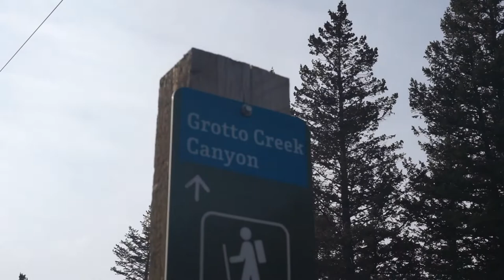Trekování na zmrzlé řece v Grotto Canyon v Canmore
Grotto Canyon je krátká nenáročná stezka, která se nachází nedaleko našeho nádherného městečka Canmore. Jedná se o jednu z nejpopulárnějších stezek v celém okolí, která je využívána spoustou lidí a zejména místními obyvateli města. Cesta tímto kanonem pro nás byla naprosto fascinující, zejména proto, že celá stezka vede po zmrzlé řece.

Epizoda: 209 (Grotto Canyon, Kanada)

Vlogy z celého světa:
Singapur🇸🇬

Jak tento kupón funguje?
Nabízíme vám slevu 770kč na rezervaci vašeho ubytování v hodnotě 1670kč a dokonce máte i slevu 280kč na zážitek přes Airbnb do hodnoty 1100kč.

Kdo jsme?
Jsme pár z Krkonoš, který navštívil více jak 30 zemí z různých koutů světa. Několik let jsme žili v Manchesteru ve Velké Británii, potom jsme se přestěhovali na rok do dodávky na Nový Zéland. A naší další zemí, kam jsme se vydali na working holiday je fantastická Kanada. Doufám, že se vám líbí videa, kde se snažím popisovat různá místa a pokud jste ještě z videí nepochopili, co mám nejraději, tak je to trekování v horách a cestování v dodávce.

Na co natáčím:
Sony Alpha 6000 2x